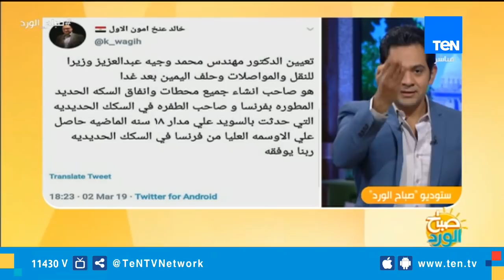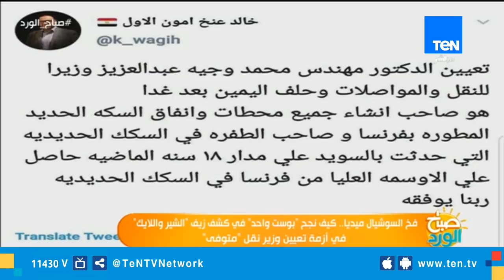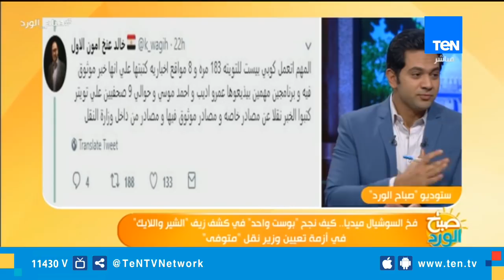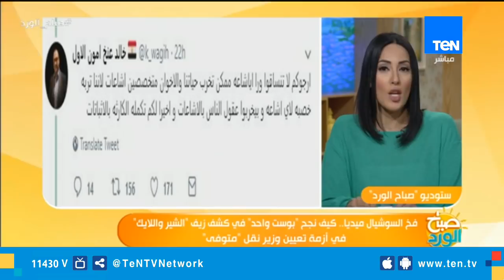وسائل إعلام مصرية تلتهم طُعم "وزير النقل المزيف" التغريدة الفاضحة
صباح_الورد - وقعت وسائل إعلام مصرية عدة في فخ خبر كاذب، مفاده أن الحكومة بصدد تعيين وزير جديد للنقل، بعد استقالة هشام عرفات على خلفية حادث محطة قطارات القاهرة الدامي.

وتلقفت عدة صحف وبرامج تلفزيونية، خبرا مجهول المصدر نشره ناشط على موقع "تويتر"، يحمل اسم "خالد عنخ آمون الأول"، ثم اتضح فيما بعد أنه من وحي خياله الشخصي.
وقال الناشط في تغريدة إن "المهندس محمد وجيه عبد العزيز" سيكون وزيرا للنقل، وأنه "بصدد حلف اليمين لتولي منصبه الجديد".